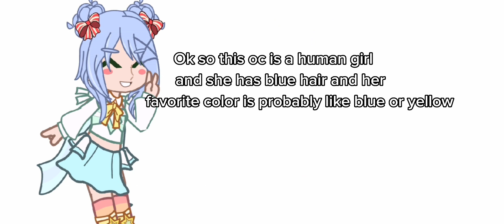ғʀᴇᴇ ᴏᴄs ғᴏʀ ᴜ sᴛᴀʀs! ᴛʜᴇ ᴏғғʟɪɴᴇ ᴄᴏᴅᴇs ᴀʀᴇ ɪɴ ᴛʜᴇ ᴄᴏᴍᴍᴇɴᴛs! (ʀᴇᴀʟ ᴠᴏɪᴄᴇ)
ʜᴏᴘᴇ ᴜ ᴇɴᴊᴏʏᴇᴅ!